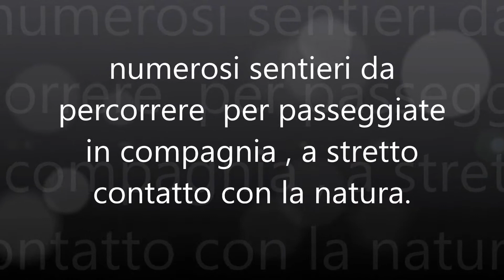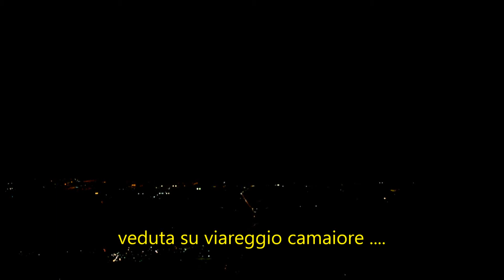alpi apuane meridionali....Camminare per essere liberi in mezzo alla natura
video folletto. dedicato a chi non conosce le alpi apuane meridionali...